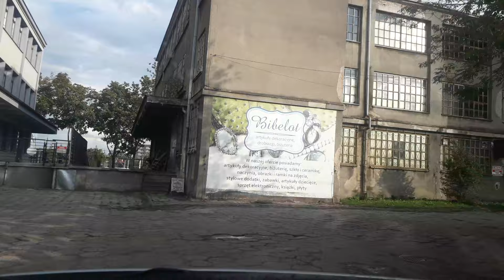przecweloOLOnyTV/obeszczanyTV/obesranyTV: hejt="praca" chorego psychicznie hejtera z braku orgazmu ?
hejt, agresja, alkoholizm, nienawiść do innych (w tym kobiet „ruchającego matkę” przecwelonej cioty) wynika z braku orgazmu. POlecam weganizm=wzmacnia orga(ni)zm :) 8 sierpnia Dzień Orgazmu i Wielki Dzień Pszczół :) Pedofil ? przecweloOLOnyTV/obeszczanyTV/obesranyTV to mitoman gorszy od Kononowicza, „bezrobotny alkoholik bez prawa jazdy, pedofil, oszust i złodziej, ruchający matkę, internetowa ruda kurwa” („to nie obraza, to fakty”) na swoich live gada, że „o wszystkim decyduje”, wszystkich rozlicza, a 500 widzów ma bekę z jego urojeń :)
1, jest chory psychicznie
2. mitoman z urojeniami większymi od Kononowicza, przypisuje innym swoje wady i traumy („projekcja”)
3. nie ma prawa jazdy, nie umie jeździć nawet na rowerze, stąd nie może ciągle dojść czy dojechać na leczenie "rozkład jazdy znany, z kurwami do Choroszczy".
4. bezrobotny
5. „alkoholik, obeszczany i obsrany menel, kloszard grzebiący w śmieciach”
7. mieszka w malutkim pokoiku w mieszkaniu mamusi (uciekła za granicę).
8. „oszust, złodziej i pedofil”
9. niepoczytalny, nic nie „wygrał w sądach”
10. „męska internetowa dziwka dla wyświetleń nigdy nie włączę donejtów"
11. „ostro przecwelony” przez ikscfela w Niemczech, który „nigdy nie jeździł NIE po pijanemu” (zabił się wjeżdżając autem w tył tira na autostradzie pod Świeckiem, chwilę wcześniej prowadził patostrima).
12. gej, codziennie dzwoni z pretensjami do swojego partnera stanisława, że ten wydaje na psa więcej niż na niego, nienawidzi kobiet, nie odróżnia punktu g od łechtaczki, woli g….
13. od zawsze okrada innych, dzieci z zabawek, mexicana z filmów, przykleja się do innych, lepszych od siebie, którym czegoś zazdrości, jak g...do buta
14. hazardzista, bankrut, stąd fikcyjne alimenty, wyłudzanie zasiłków na chore dziecko jego opiekunki
15. mógł zostać Mistrzem Polski jako piłkarz Jagiellonii, został „błaznem i pajacem, takim śmieciem  i odpadem  Szkolnej 17”
16. „dziadek bawił się nim w wannie”
17. podszywa się pod cudzego zmarłego ojca z braku własnego na 15 kanale (poprzednie skasowane), stalker, hejter, melestuje innych i ich rodziny, „gdyby był normalny, już dawno by przestał, ale nie jest”.
18. nie stać go na psychoterapię (200 zł za godzinę) w histerii lękowej zwierza się ze swoich urojeń i leków na transmisjach na żywo w internecie, często pijany, potem ze wstydu je kasuje
20. „git z iławy” płacze na policji, że „nie odbieram od niego telefonu”, albo że „spotyka go to samo, co robi innym”
21. nie wyszło mu nagrywanie z Kononowiczem (ukradł mu 6 tys zł z live „wolna Szkolna”), dlatego z zemsty chce go zamknąć w DPS
22. spił Majora tak, że ten trafił na izbę wytrzeźwień, grzebanie w telefonach, komputerach, rozsyłanie filmu z jego masturbacją.

co jeszcze :)?

POmagam. Wyjaśniam POwody hejtu "frajerów sPOd bramki" z zazdrości, głuPOty, niewiedzy, KOmpleksów, frustracji, nie chcą się leczyć z urojeń. Polecam wege: zdrowie, szczęście, bez chorób, uzależnień, papierosów, alkoholu.